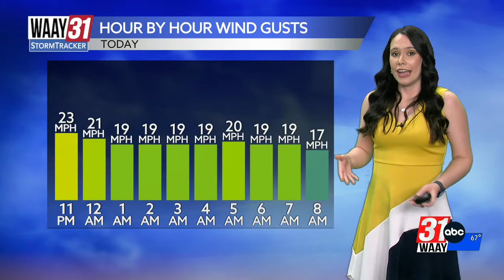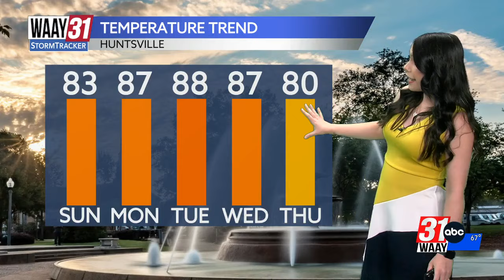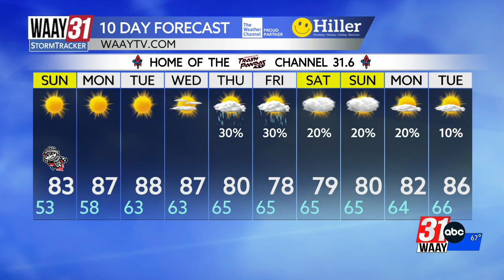Amber Kulick's Saturday Evening Forecast 09/07/24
A cool start tomorrow morning, tracking rain chances for the end of the week